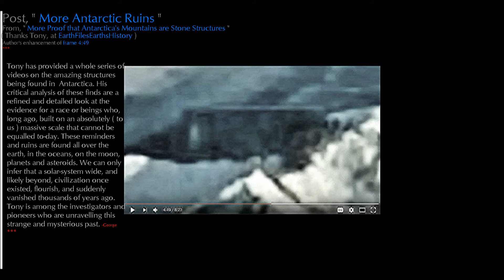More Antarctic Ruins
A masterful expose and observations on more gigantic structures at the South Pole. thx Tony.  /G